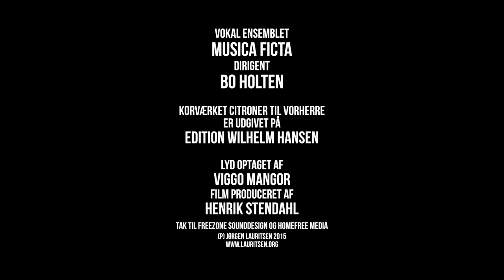Forbøn for en penneven - Jørgen Lauritsen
Forbøn for en penneven
Tekst: Simon Grotrian

Opført af Musica Ficta og Bo Holten